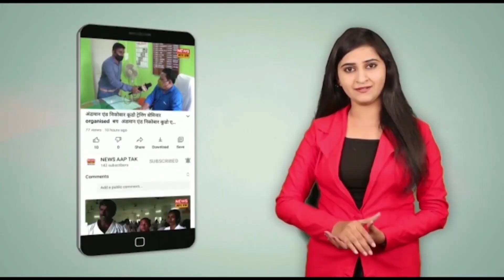CS JITENDRA NARAIN JI , DC SUNIL ANCHIPAKKA JI & PBMC OFFICALS VISITS BURNING GHAT & PUBLIC TOILETS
16/07/2022 को श्री जितेंद्र नारायण जी, CS, श्रीमती यू कविता जी PBMC CHAIRPERSON,श्री सुनील अंचिपक्का जी DC और सचिव श्री जी सुधाकर PBMC के नेतृत्व में एक टीम ने PBMC के अन्य अधिकारियों और निर्वाचित प्रतिनिधियों के साथ junglighat ke shamshan घाट का दौरा किया।

इसके अलावा, CS ने जनता के साथ बातचीत की और विभिन्न मुद्दों को नोट किया। कुर्सियों के लिए अनुरोध प्राप्त होने पर, उन्होंने संबंधित अधिकारी को SAMSHANघाट के लिए जल्द से जल्द 50-70 SATTAR कुर्सियाँ उपलब्ध कराने का निर्देश दिया

CS ने जंगलघाट KE samshan-घाट के डोम श्री राकेश जी के साथ संक्षिप्त बातचीत के साथ अपनी यात्रा शुरू की और पूरी की और महामारी के दौरान उनकी निस्वार्थ सेवा के लिए उनकी प्रशंसा की। chaliye dekhte hai aage ki unki baat cheet hamare samwadata rohit k sath